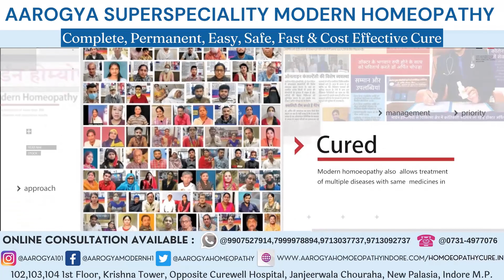Urology Patient From Mirzapur UP Show Trust In Dr. Arpit Chopra Jains MD HOMOEOPATHY